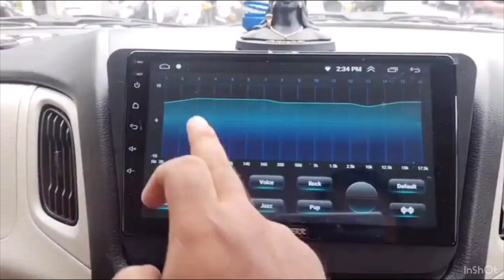WAGONR 2023 upgrade with MONSTERR Android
# NEW WAGONR  # UPGRADED WITH

MONSTERR TS9 Android
AHD CAMERA
# LATEST ANDROIDS
# LATEST ACCESSORIES